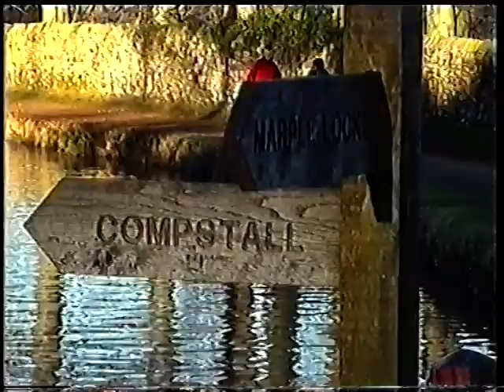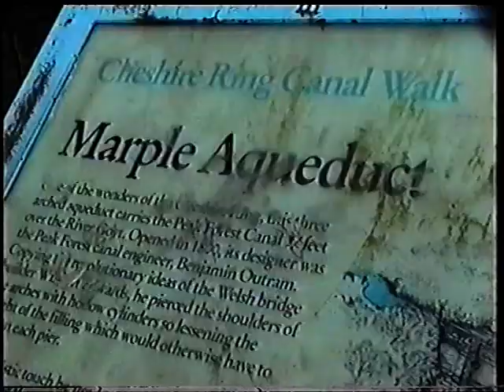Paul's U.K.: "Marple Canal" in January, 2000.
Video I shot, of a walk up and down the canal at "Marple". Also shows the 'Marple Aqueduct". Filmed in  mid-January, 2000.